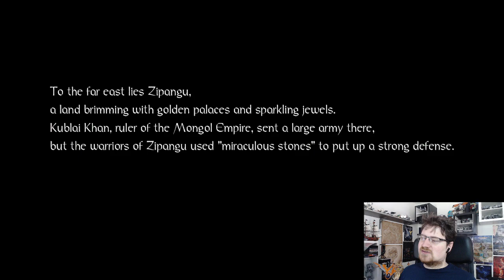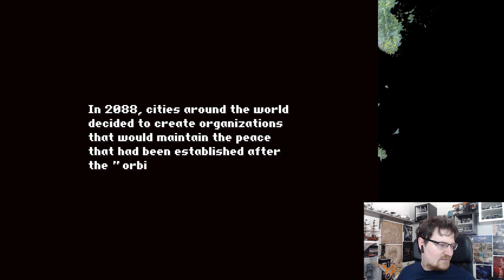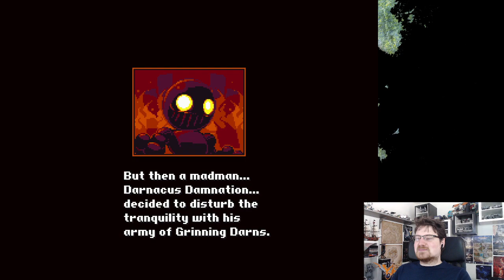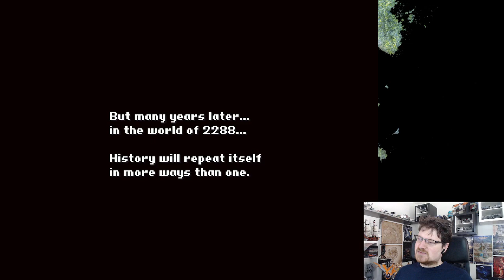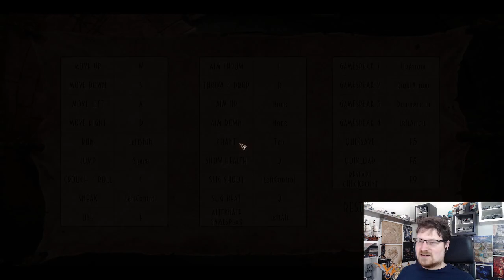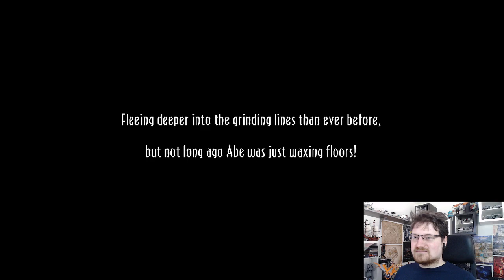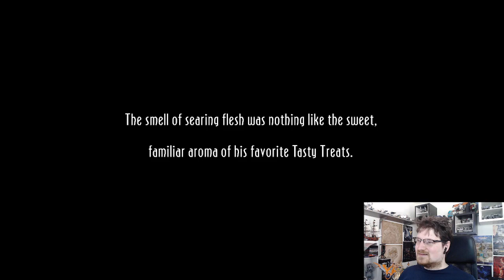Something Sunday #30 - Niffelheim - Nioh - Noitu Love 2: Devolution - Oddworld New 'n Tasty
00:00 Start
03:14 Niffelheim
24:15 Nioh
1:01:36 Noitu Love 2: Devolution
1:32:13 Oddworld: New 'n Tasty